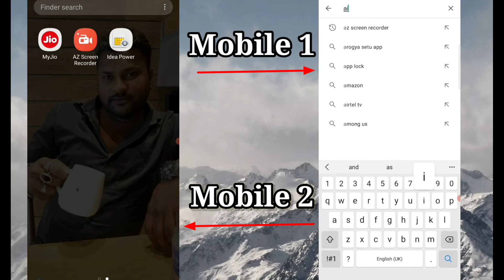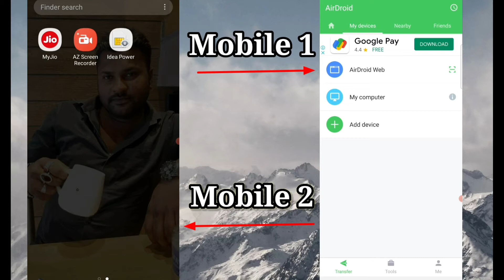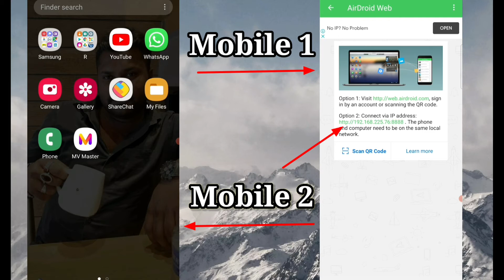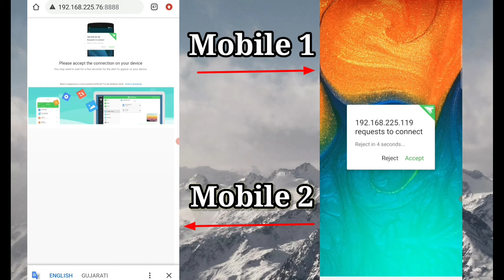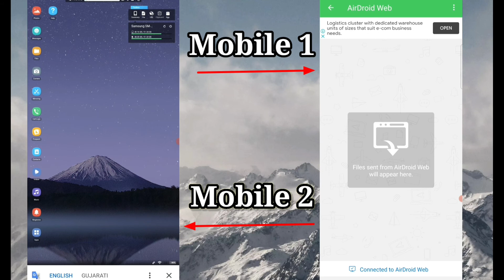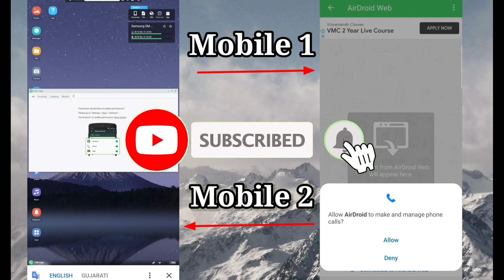Top Secret App of Playstore | AirDroid : Remote Access & Files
top secret app of playstore
best app of playstore
Airdroid : Remote Access & File